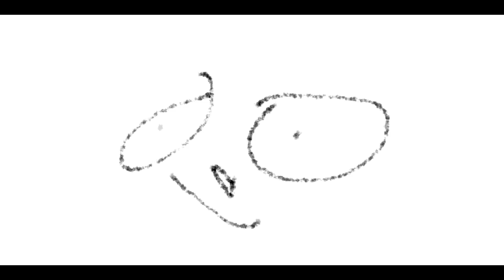I like arseholes